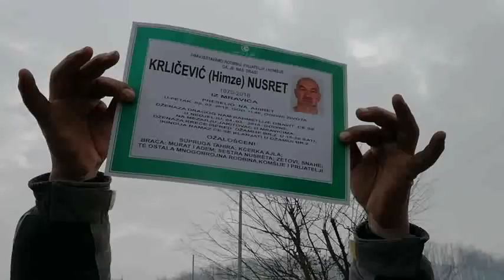Naguravanje policije i boraca u Mravićima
Policija u Mravićima se sukobila s borcima